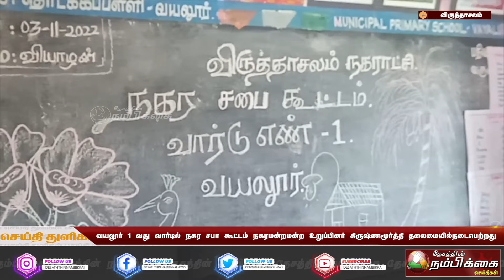வயலூர் 1 வது வார்டில் நகர சபா கூட்டம் நகரமன்றமன்ற உறுப்பினர் கிருஷ்ணமூர்த்தி தலைமையில்நடைபெற்றது